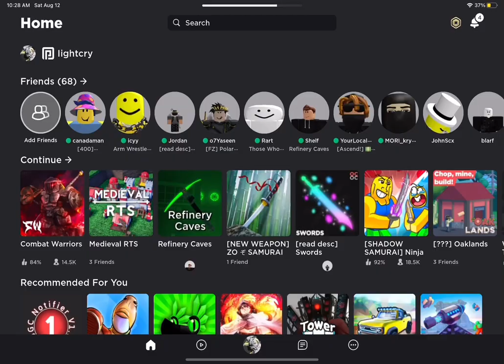HOW TO DUPE ITEMS in refinery caves 2 ways